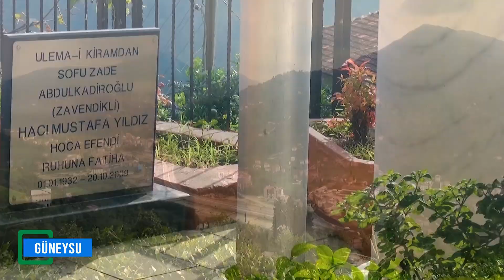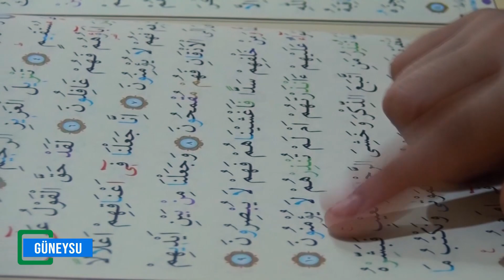Güneysu Tanıtım Filmi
Rize'nin Güneysu ilçesinin tanıtım filmi.